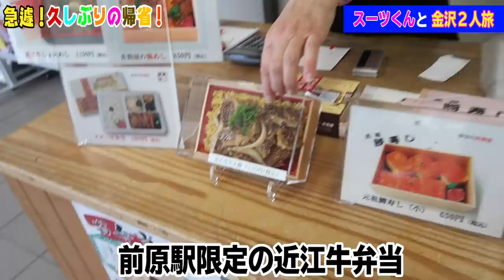鉄オタの友達にグリーン車代奢って金沢旅行してみた！【スーツ】